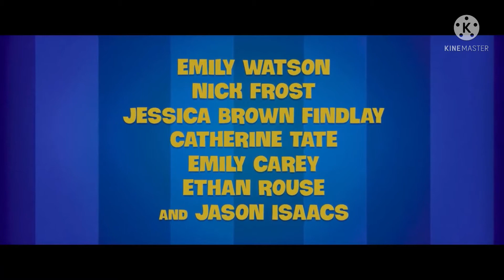Monster Family 2 - Kyle’s Review